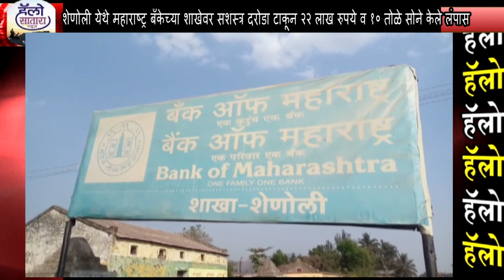शेणोली येथे महाराष्ट्र बँकेच्या शाखेवर सशस्त्र दरोडा टाकून २२ लाख रुपये व १० तोळे सोने केले लंपास